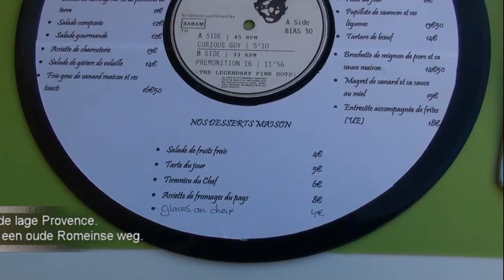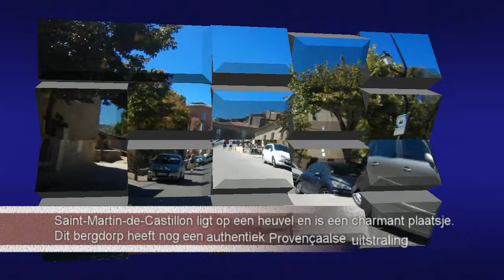Dorpenroute in de Luberon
Met de motor doorkruisen we de Luberon en passeren daarbij veel leuke plaatsjes. We nemen onderweg, al dan niet vanaf de motor, een kijkje in de leuke plaatsen Céreste, Reillanne, Viens, Saint-Martin-de-Castillon en Simiane-la-Rotonde.